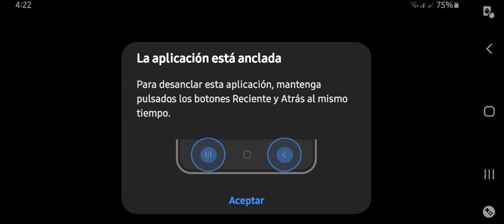Extrañando a Alcatraz .